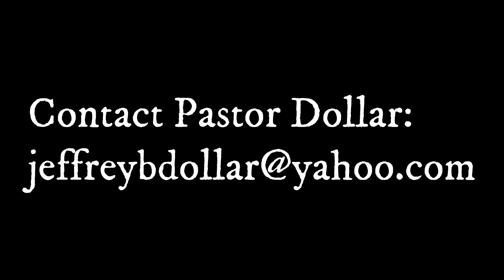The Bible and Female Clergy - 1 Tim 2 / Jeff Dollar - Community BIble Church Portage 8/28/22 PM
With over 30% of Mainline churches having female clergy, and the hard push to make it acceptable in all churches, we take a look at the most important thing - what does the Bible say?  One of the hard facts of history is that when the Bible becomes less important to a church, the more open it becomes to disobedience and the acceptance of female leadership.